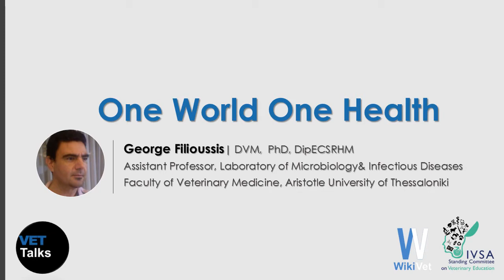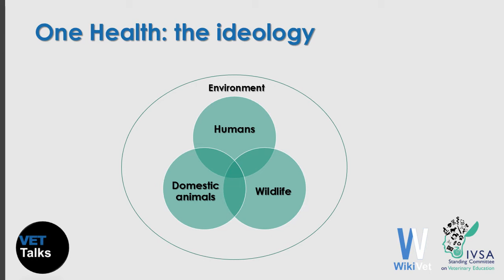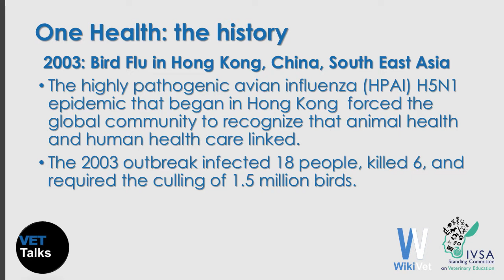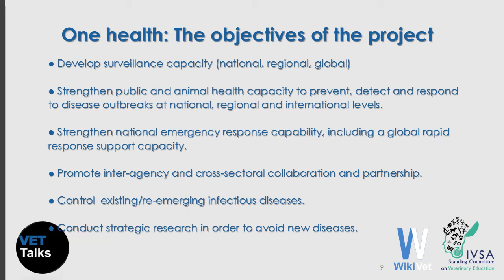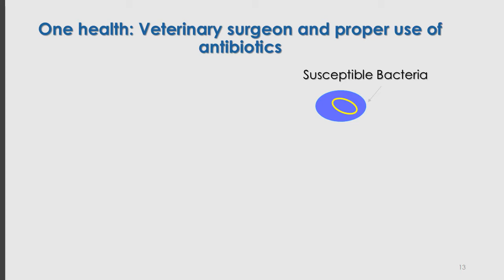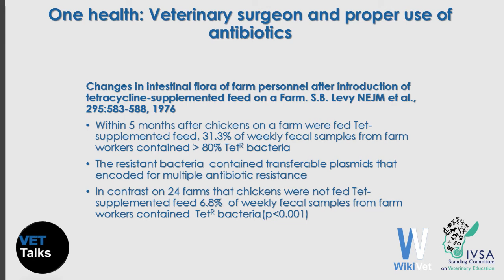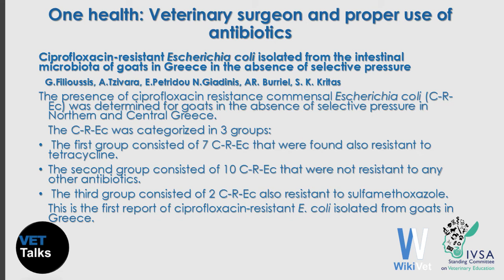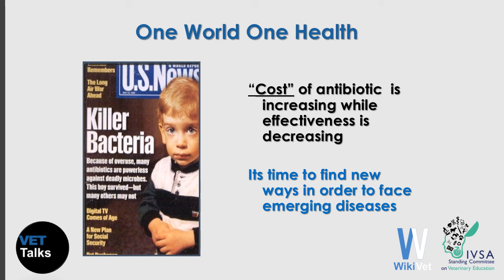VET Talks - One World, One Health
VET Talks is a project by the IVSA Standing Committee on Veterinary Education (SCoVE).

George Filioussis, DVM, PhD, Dip. ECSRHM
Assistant Professor, Laboratory of Microbiology and Infectious Diseases
Faculty of Veterinary Medicine, Aristotle University of Thessaloniki